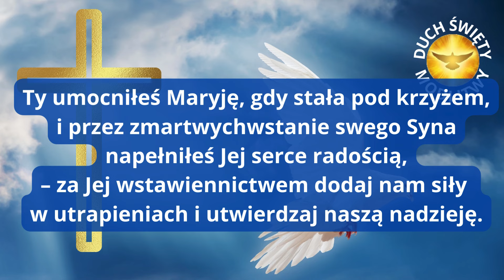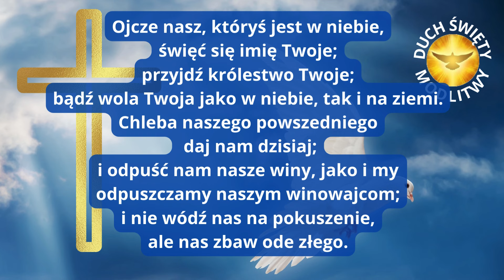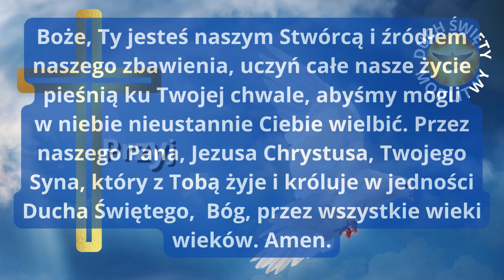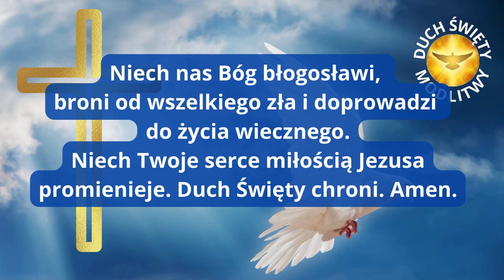MODLITWA ❤️ PRZYJDŹ DUCHU ŚW I MÓDL SIĘ Z NAMI ❤️ BŁOGOSŁAWIEŃSTWO 🎵🎵🎵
Niech nas Bóg błogosławi,
broni od wszelkiego zła i doprowadzi
do życia wiecznego.
Niech Twoje serce miłością Jezusa promienieje. Duch Święty chroni. Amen

❤️ ✅  BRACIE, SIOSTRO ZOSTAŃ NASZYM PATRONEM I JEŚLI MOŻESZ WESPRZYJ NASZE CELE I PROJEKTY.

Bracia i siostry nasze serca są stworzone do modlitwy, Modlitwa jest przede wszystkim otwarciem się na Boga. Modlitwa jest wzniesieniem serca, prostym spojrzeniem ku Niebu, okrzykiem wdzięczności i miłości zarówno w cierpieniu, jak i radości. Modlitwa jest wzniesieniem duszy do Boga.